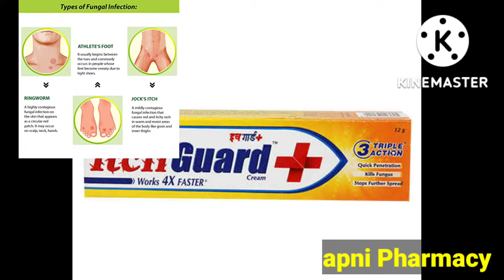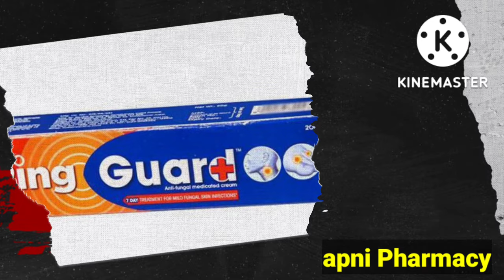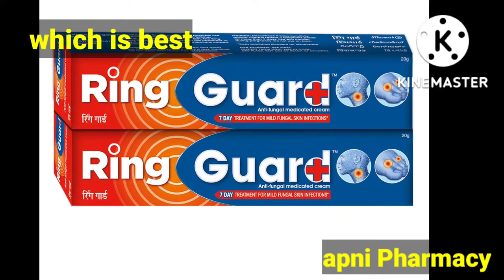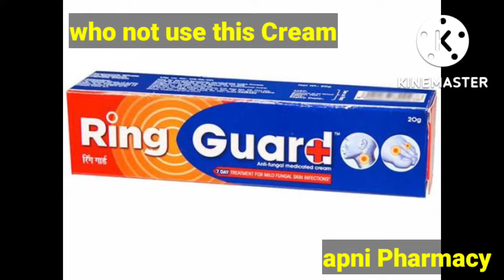itch guard vs ring guard|Ring guard cream|itchguard cream ke fayde|Fungal infection|रिंग गार्डक्रीम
itch guard vs ring guard|Ring guard cream|itchguard cream ke fayde|Fungal infection|रिंग गार्ड क्रीम

In this video we discussed about the Anti fungal and anti bacterial cream itchguard cream and ring guard cream uses and it's side-effects and how to use and many more which is best cream amoung this two.

1.itch guard cream content:-

2.ring guard cream content:-

Hello
Am zama